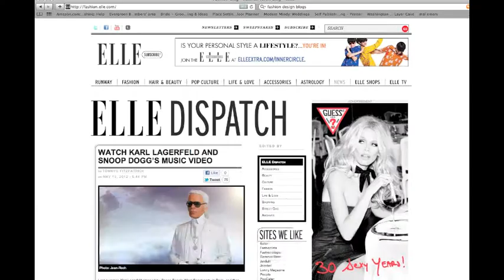Inspiring Fashion Blogs for Ideas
Top 10 Fashion Design Blogs you should know as a Fashion Designer. The best fashion design blogs to get inspiration from!  For more info on how to become a fashion designer, check out this short online course in fashion